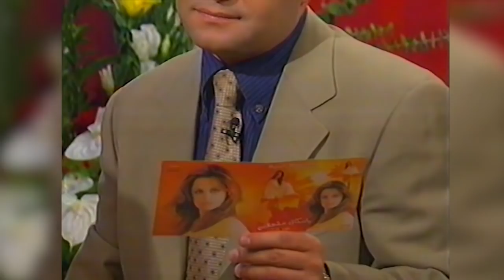Pascale Machaalani - Amasi Program (2000) / باسكال مشعلاني - نور الشمس - خياله - طير الغرام